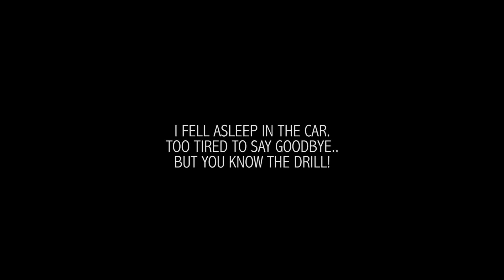OMG I AM ON TV!!! | Twan Kuyper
I had a amazing day!

!Don't forget to click on the notification button so you know when my video goes online!